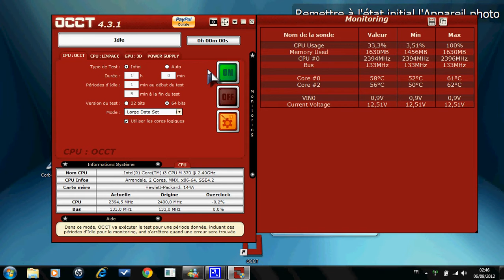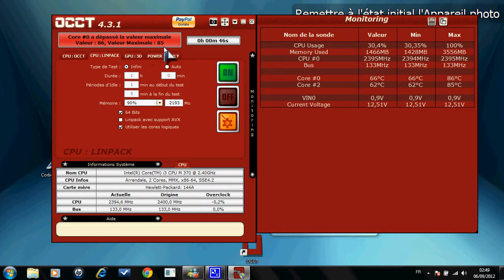monitoring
teste tempèrature pc
temperature va monter a 86°c
cup:linpack